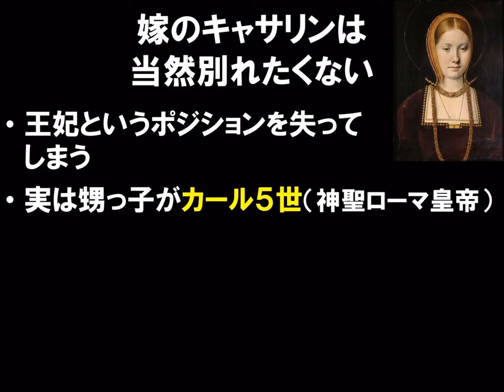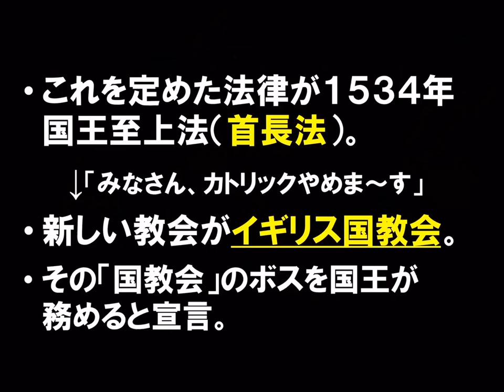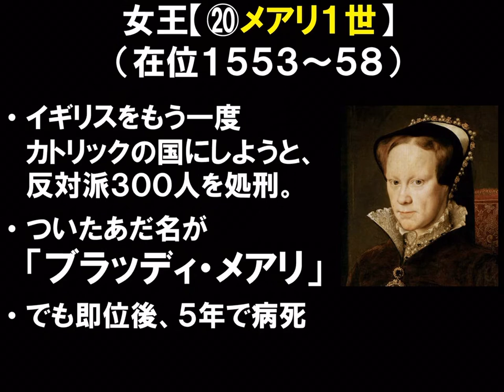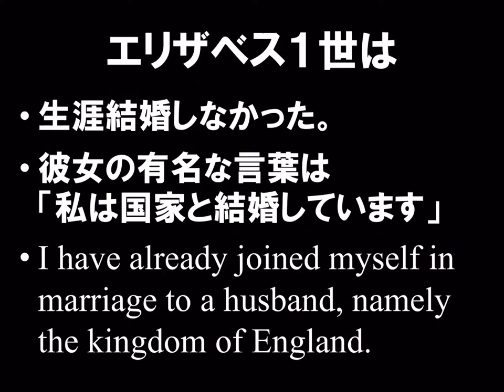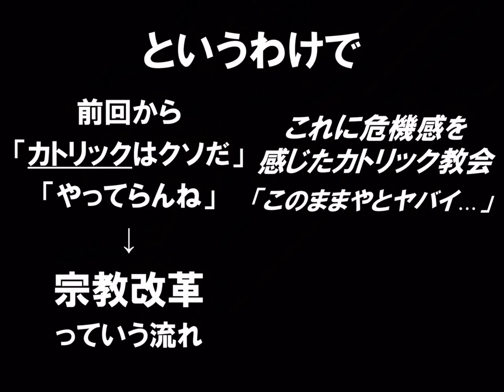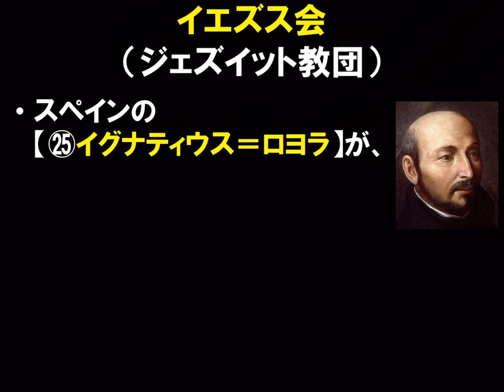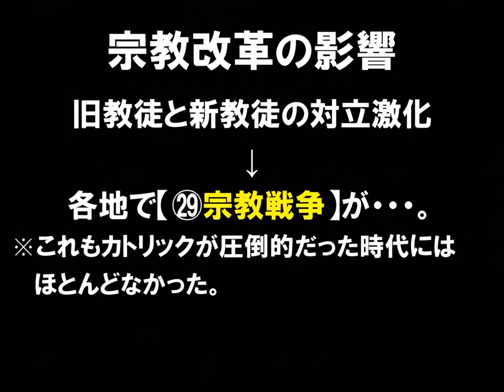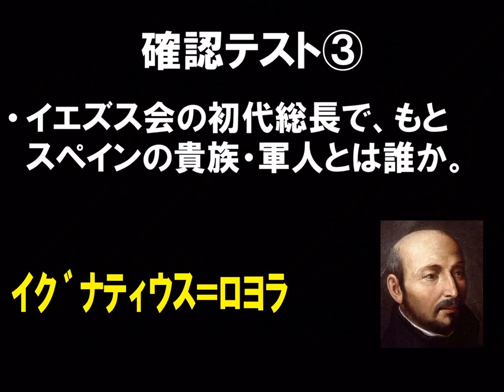世界史B 8-3 宗教改革②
離婚問題からはじまったイギリスの宗教改革。
そして宗教改革に対抗するカトリックのお話。